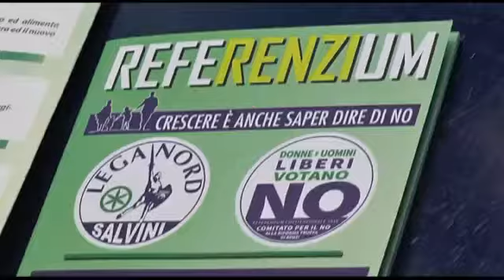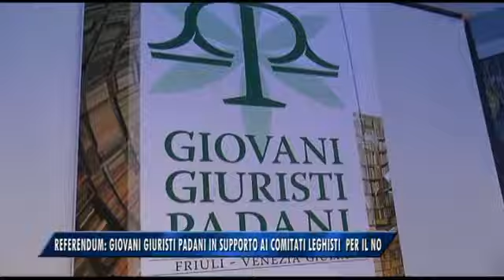23/09/2016 - REFERENDUM: GIOVANI GIURISTI PADANI IN SUPPORTO AI COMITATI LEGHISTI PER IL NO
IL NOTIZIARIO (venerdì 23 settembre 2016) - Parte la campagna per il no al referendum costituzionale da parte della Lega Nord.
Oggi si sono incontrati i rappresentanti dei comitati e delle segreterie territoriali del FVG del Carroccio, i quali per dar forza alla loro posizione netta in merito al referendum di novembre si sono  avvalsi di un gruppo di giovani giuristi che avranno l'onere di analizzare tecnicamente gli aspetti del testo di riforma della Costituzione voluta dal governo. Il deputato Massimiliano Fedriga ha in primis ricordato come le novità volute da Renzi vadano a minare la specialità regionale, non disdegnando un commento prettamente politico.
Il consigliere regionale della Lega Barbara Zilli ha poi introdotto il gruppo di giovani giuristi padani che entreranno nel merito degli aspetti tecnici e legali della riforma